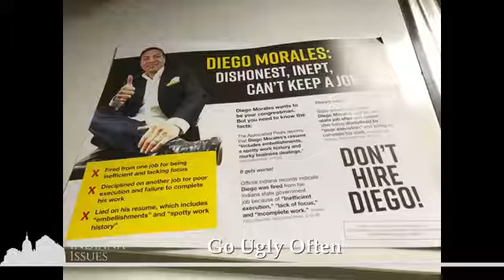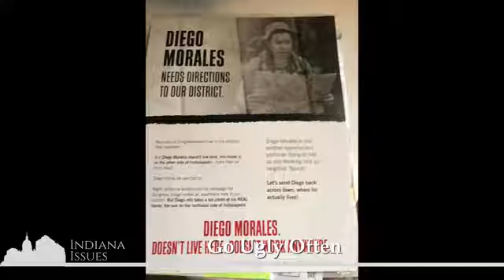Indiana Issues - Episode 2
In this edition of Indiana Issues, we discuss the upcoming Republican U.S. Senate debate, the tone of the campaign as well as Mr. Joe Hosgett's State of the City address.   Our panel includes Republican Joey Fox, Democrat Lara Beck, Libertarian Brad Klopfenstein and Eric Berman of WIBC Radio.